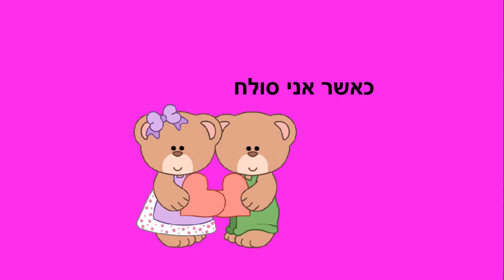כאשר אני סולח - סיפור קצר לילדים - כתבה: ריקי זקן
כאשר אני סולח
סיפור ילדים